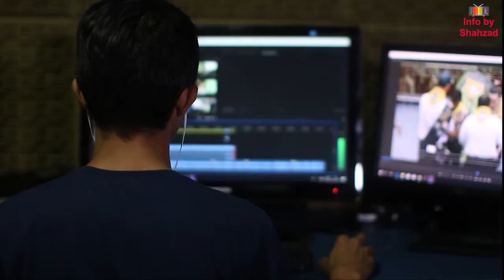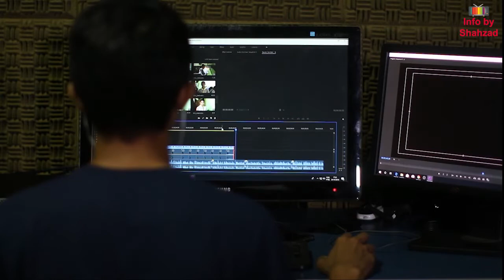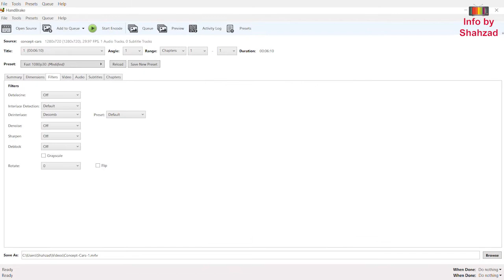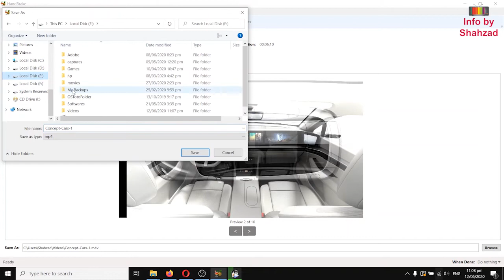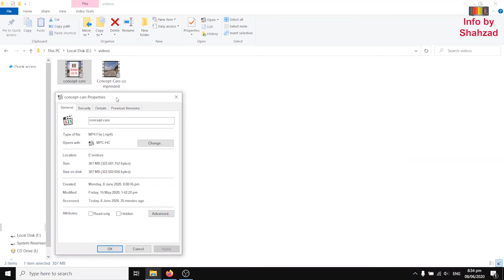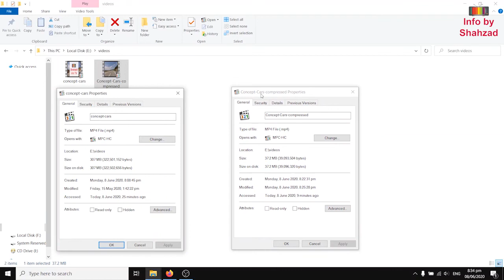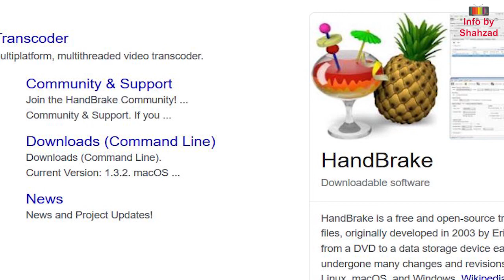Compress Large Videos Without Losing Quality – Urdu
This video is about How to compress large video file without losing quality. I will explain in urdu how we can use this software name handbrake to compress and reduce the size of video file easily. I will compare both files and explain you the difference after compress completed.

Software name: Handbrake

Topics Covered

Compress large video file without losing quality

How we can use this software to compress and reduce the size of video file

Compare both files and explain you the difference after compressed files